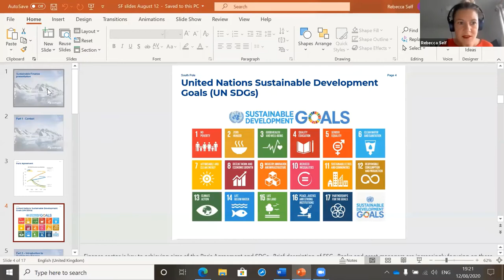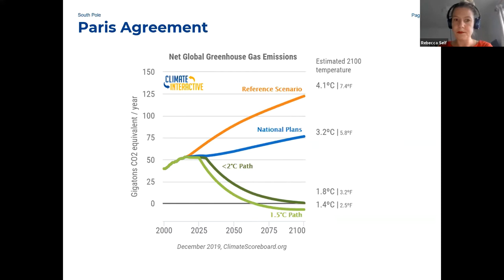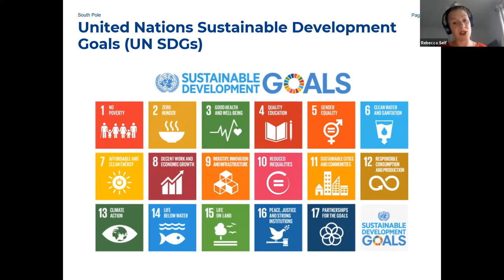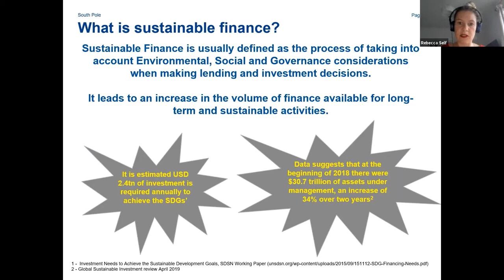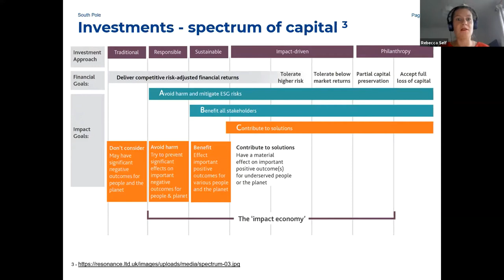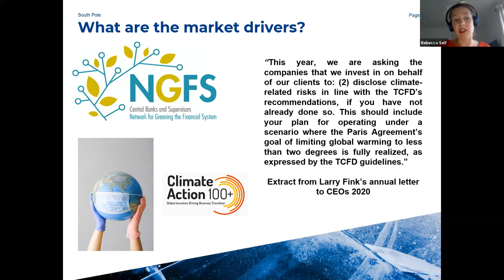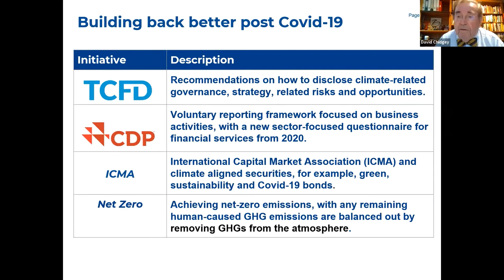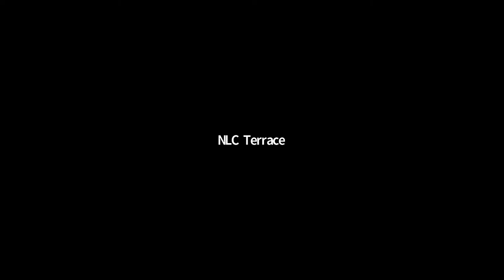NLC ZOOM TALKS: Sustainability Forum with Rebecca Self & Lord Chidgey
NLC Sustainability Forum - Inaugural meeting

During this online talk the audience will hear from guest speaker, Rebecca Self, Director of Southpole finance, and former head of sustainable finance at HSBC. She gives a 20 minute presentation on development of sustainable finance, challenges and opportunities for the sector. This is followed by a Q&A session chaired by Lord Chidgey and Subbu Loganathan.